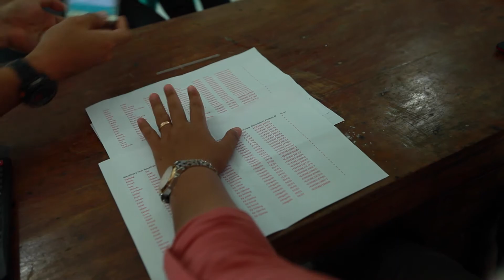Unlocking the Potential of Digital Cash Transfers: American Red Cross and Mastercard Pilot